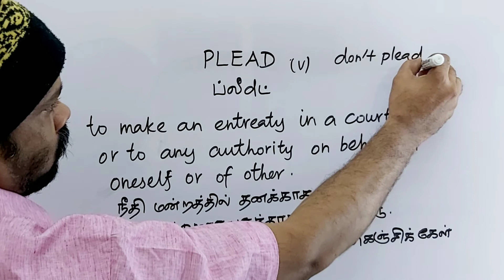PLEAD tamil meaning/sasikumar